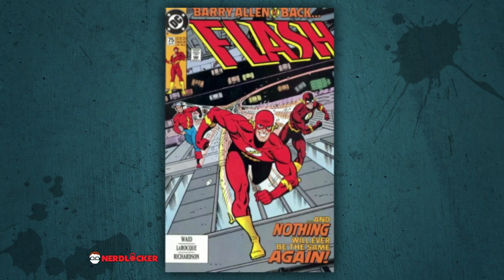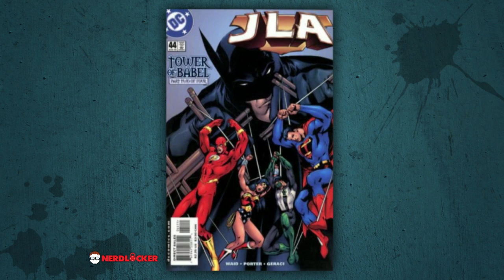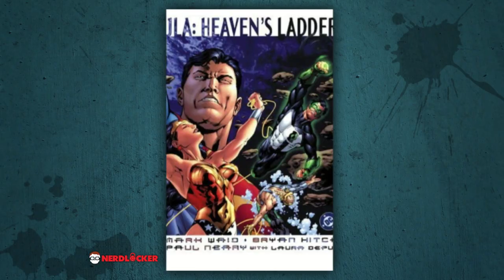Exclusive Interview - Mark Waid!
Jason interviews Mark Waid during the Motor City Comic Con!